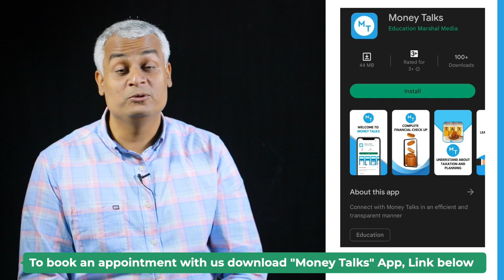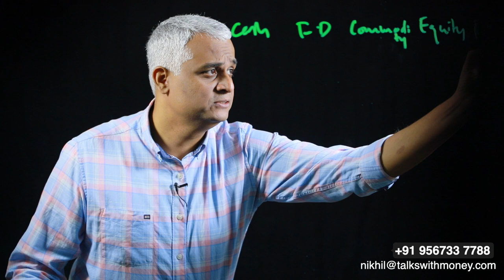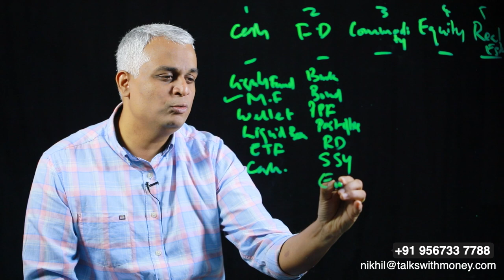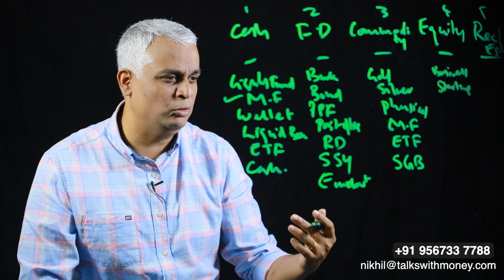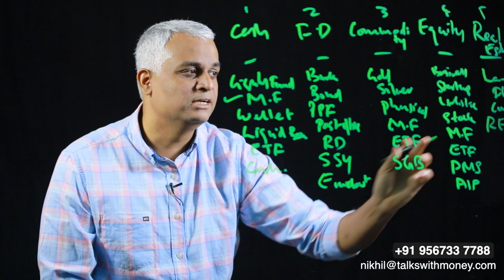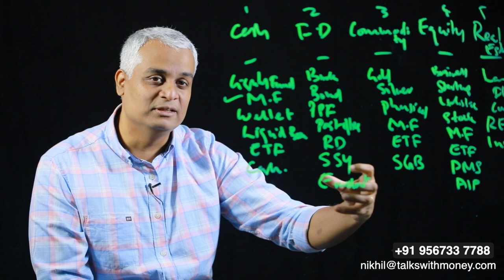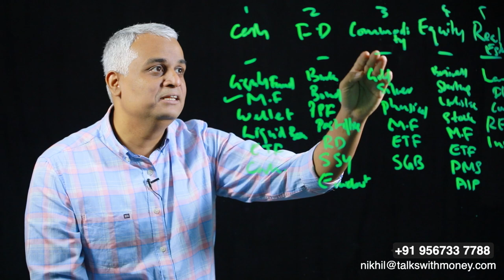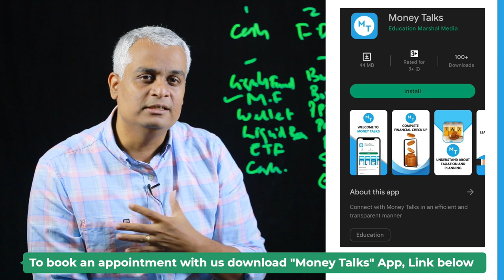"പലതരം ഇൻവെസ്റ്റ്മെന്റുകൾ" അതിൽ എങ്ങനെ ഇൻവെസ്റ്റ് ചെയ്യാം | Best Investment Plan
00:05 Introduction
01:10 Five categories of investment
01:56 How to invest as Cash
02:47 FD investment
04:27 Commodity investment
05:54 Equity investment
07:10 Real estate investment
12:32 Conclusion

In this video, Mr.Nikhil is explaining about the different investment categories. Cash, FD, Commodity, Equity and Real estate investment is discussed in the video